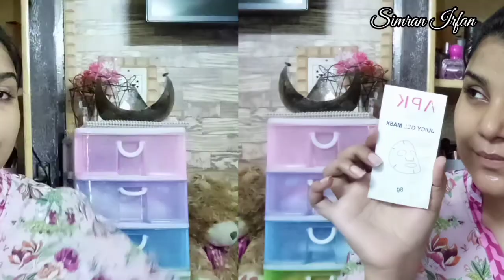Apk Coconut Juicy Jel Mask Review /How To Get Glass Skin /Shiny,Glowing Skin Secret /simran irfan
Hello Everyone❤

Hopefully You All Are Doing Well.
In Today's Video I'm Going To Share  A Review About Apk Juicy Jel Mask 🌟

❤DON'T FORGET TO WATCH THESE VIDEO❤